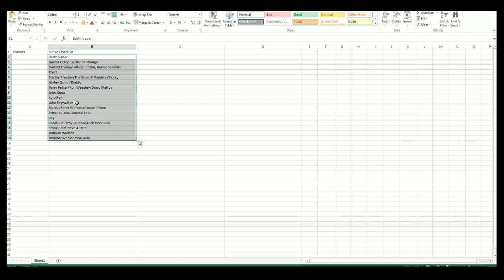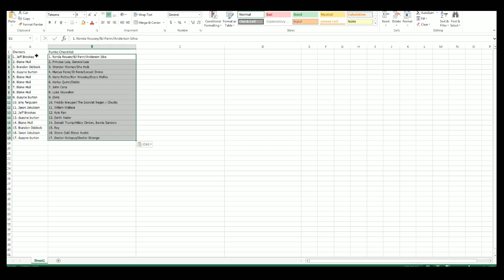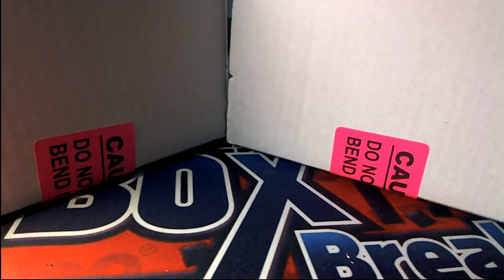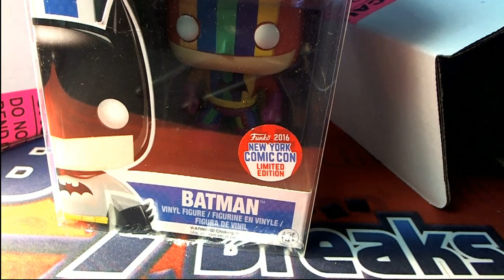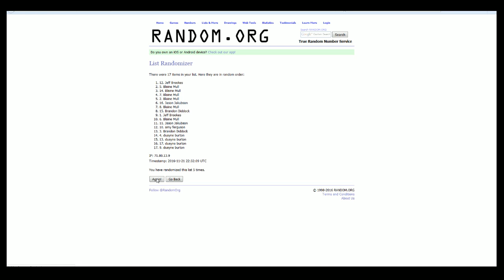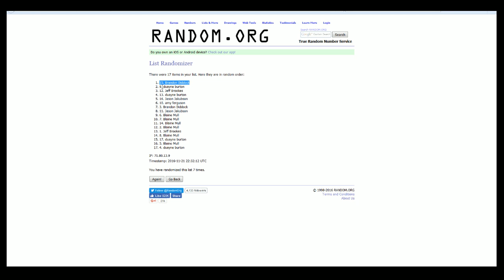2 box break Funko Pop Culture TWO blind Funko ID CULTURE2BOX938